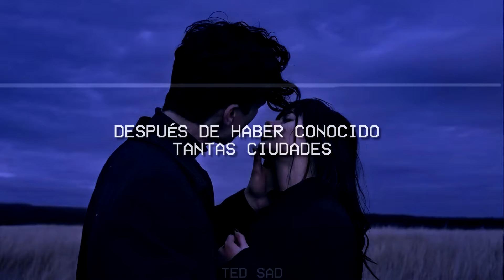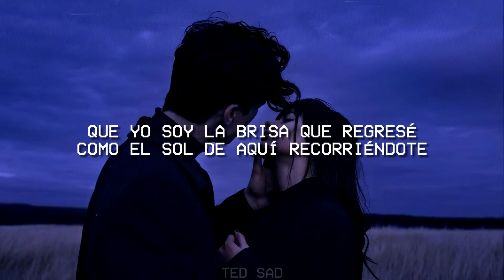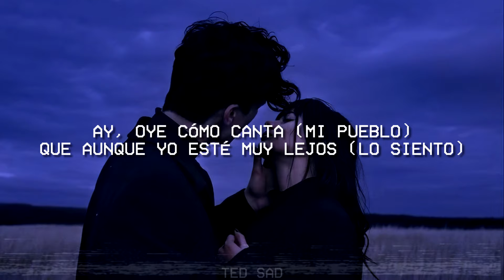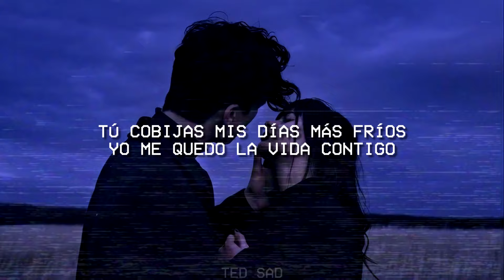Carlos Rivera, Carlos Vives - Te Soñé (Letra)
🎤 Lyrics/Letra:

Después de haber conocido
Tantas ciudades
Te juro que como tú
No hay otros lugares

Por eso es que no te miente mi corazón
Cuando te canta esta canción
Para decirte cuánto te extraña

Que yo soy la brisa que regresé
Como el sol de aquí recorriéndote
Y de nuestros pies crece la montaña

Te soñé
Nos iluminaban
Un millón de luces
Que también volaban

Te soñé
Cubierta de flores
De muchos colores
Sobre arena blanca

Y empecé a hablar tanto de ti
No me creyeron
Me dijeron que un lugar así
No podía existir
No podía existir

Te soñé
Nos iluminaban
Que también volaban

Te soñé
Cubierta de flores
De muchos colores
Sobre arena blanca

Olé

Me voy en el tren mañana
Temprano que quiero verte
Y prendemos unas velas
La noche que nadie duerme

Ay, mira qué bonita
Huamantla
Lo bello de la lluvia
Y el agua
Ay, oye cómo canta
Mi pueblo
Y aunque yo esté muy lejos
Lo siento

Te soñé
Nos iluminaban
Que también volaban

Te soñé
Cubierta de flores
De muchos colores
Sobre arena blanca

Dale, Carlitos
Vamos tocayo
Upa-je
Ay, qué linda Huamantla

Y volveré
Yo volveré
Espérame

Y no me creyeron
No podía existir
No podía existir

Porque eres mágica, mi vida

No te cambio por ninguna playa
Yo me quedo hasta el fin de semana
Tú cobijas mis días más fríos
Yo por eso me quedo contigo

Yo me quedo la vida contigo